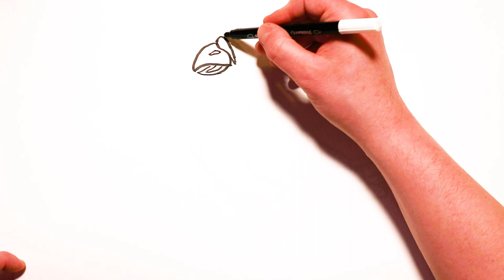🕊️ How to Draw A Happy Pigeon for Kids 🕊️ | Drawing Tutorial For Children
👍 thumbs up if you like drawing yourself